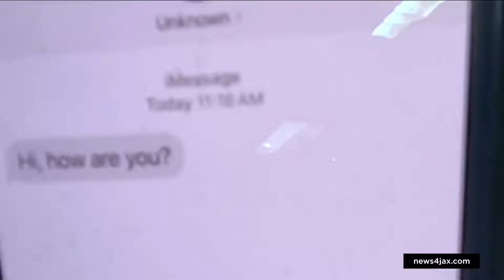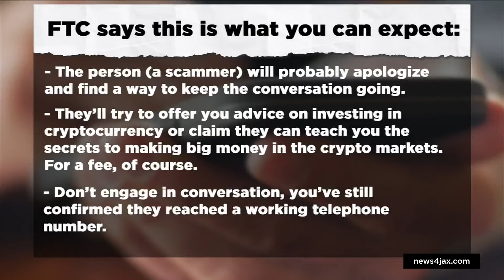Why you should ignore ‘Hi how are you’ text messages from strangers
Scammers are using random “Hi how are you” text messages as a conversation starter, but you should 100% ignore these messages. You are asking for trouble if you start corresponding with them.